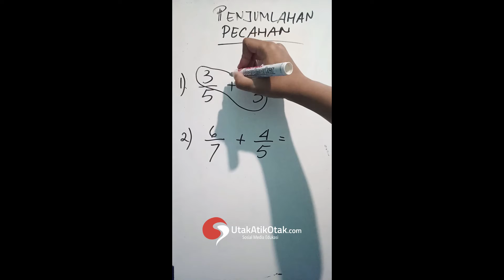Penjumlahan pecahan II Matematika dasar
Yuk belajar bersama-sama...

Dannnn.